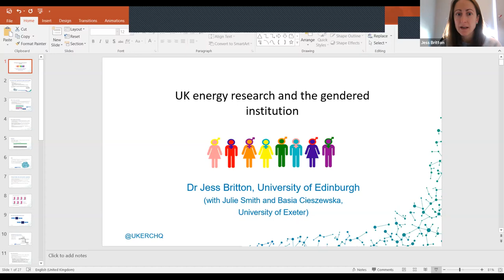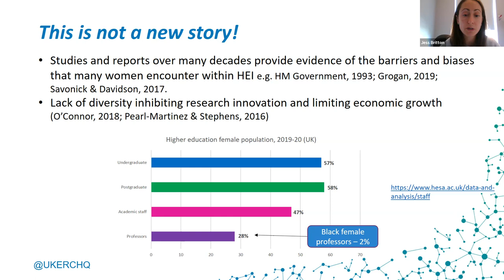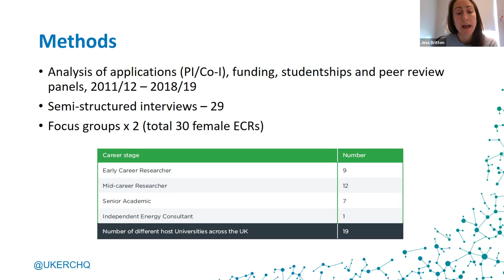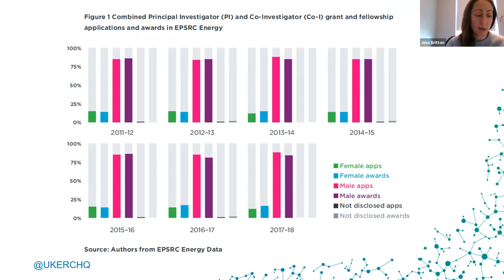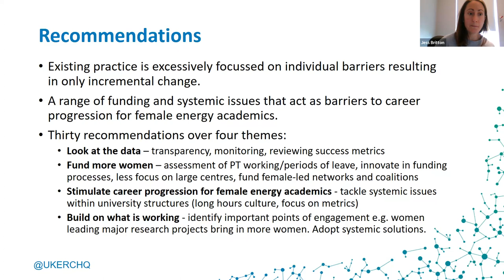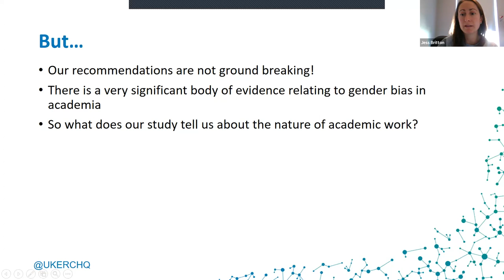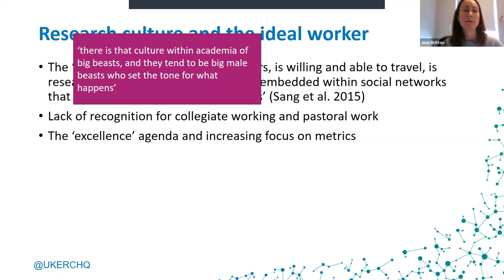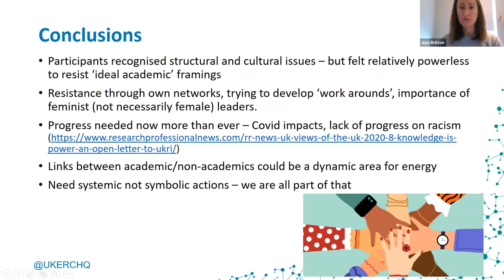UK Energy Research and the Gendered Institution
Meeting the challenge of decarbonising energy systems will require the potential and expertise of all energy researchers to be mobilised, but, despite various initiatives to improve diversity, women remain significantly under-represented.

In this webinar Jess Britton (University of Edinburgh) presents qualitative and quantitative analysis of gender balance in the UK energy research community, explore some of the structural and cultural drivers to the under-representation of women and reflect on opportunities for change.